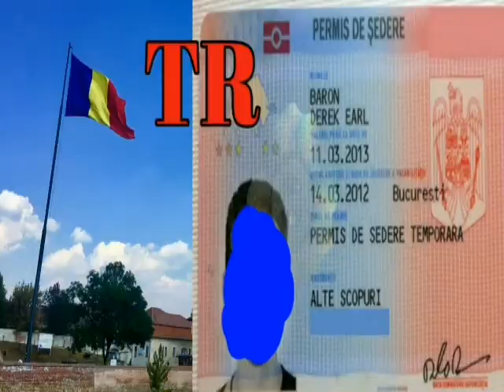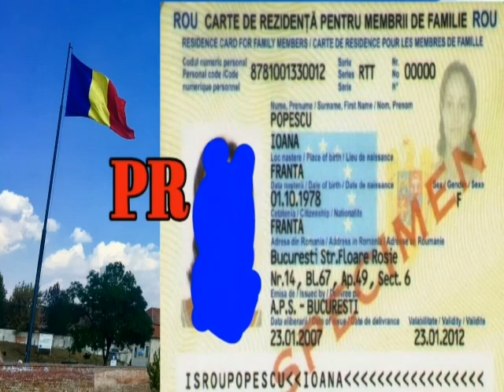রোমানিয়া ওয়ার্ক পারমিট ভিসাতে জাওয়ার পর কিভাবে TR এবং PR করবেন.? Romania TR & PR for Bangladeshi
যারা রোমানিয়াতে যাবেন কিভাবে TR এবং PR  করবেন, ভিডিও তাদের জন্য।

ইউরোপ সম্প্রকৃত তত্ব জানতে ভিজিট করুন অফিসিয়াল গ্রুপে..

Photo cradit..